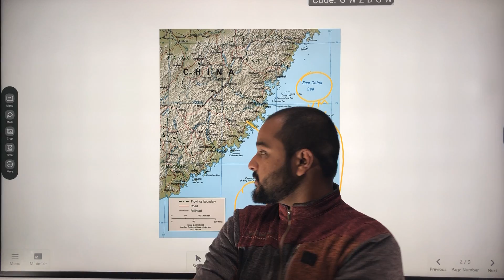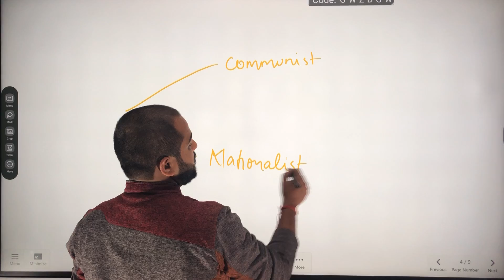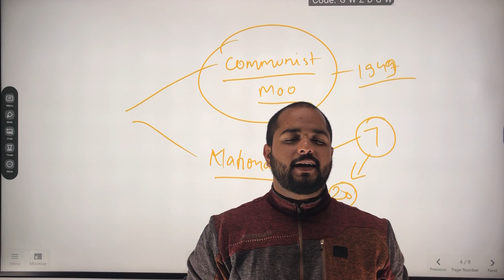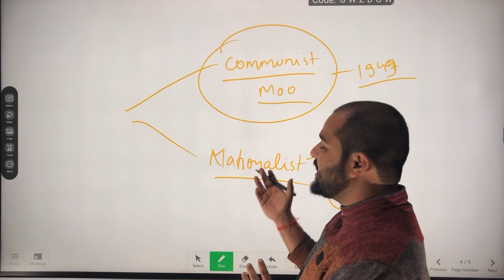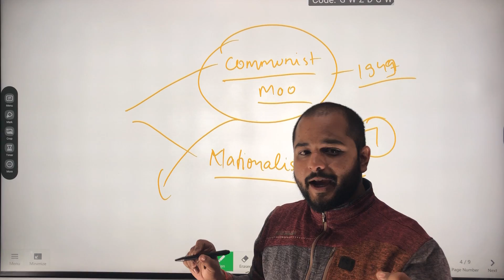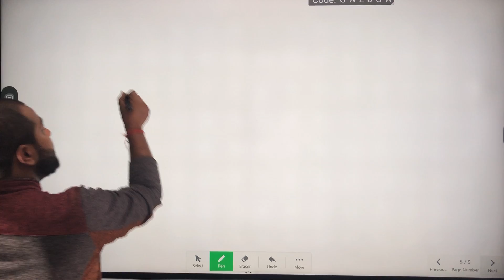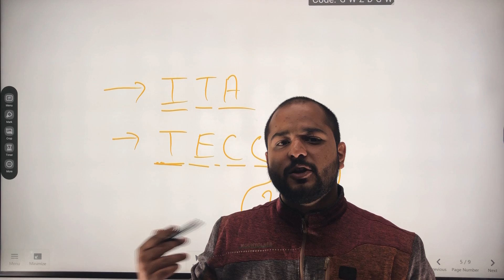क्या है Taiwan की कहानी । One china policy First chain policy Indian stand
क्या है chaina और ताइवान विवाद ,  One china policy First chain policy Indian stand ||